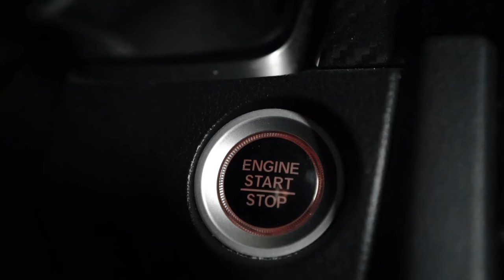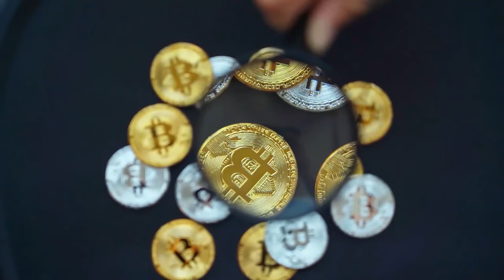5 стратегий, позволяющих снизить процент брошенных корзин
По статистике, более ⅔ или 70% товаров, добавленных в корзину, так и не покупают.

Это довольно много. Поэтому я изучил трюки, которые используют популярные сайты.

Хочу поделиться теми секретами, что мне удалось узнать:

0:00 Вступление
1:45 Меньше полей = больше продаж. Оставьте минимум заполнения для оформления заказа. Остальную информацию запросите позже, предлагая бонусы, баллы и скидки на праздники.
2:44 Сделайте у себя “Списки желаний”. Дайте людям подумать перед покупкой и вернуться позже.
3:50 Предлагайте в рекомендациях аксессуары, которые могут дополнить полезность товара.
4:27 Предоставьте больше вариантов оплаты покупки – кредитные карты, электронные кошельки, криптовалюта.
4:53 Используйте оранжевые / красные кнопки, которые отличаются по цвету от дизайна сайта. По исследованиям, это увеличивает CRO на 30%.
6:27 Постоянно анализируйте своих конкурентов

Если я что-то пропустил и можешь дополнить – то напиши в комментариях, обсудим!